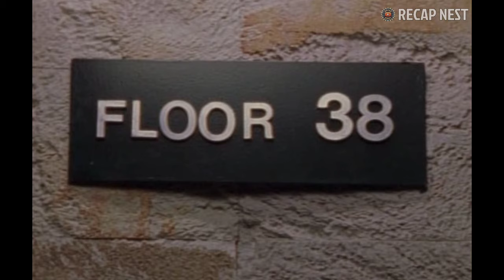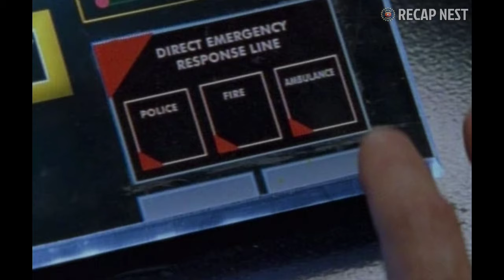In The Future All Apartments Are Controlled By A.I. But it Suddenly Stops Working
Residents of an apartment house whose lives are isolated and provided for by an internal automated system find that they must now work together when it no longer functions properly.

Tv show - The Outer Limits (1995) - Episode: The Haven ( Season 5 Episode 15 )
Hey there wonderful friends, I am Zaine and I love talking about sci-fi and thriller movies that left a lasting impression on me. Some of the movies I cover are great and some not so much, but their story is amazing and regardless of their rating they deserve a place on this channel. That being said, you will definitely love this channel because it is related to: movie recap, movie recaps, sci-fi recap, sci-fi recaps, story recaps, story recapped, thriller recap, thriller recap, mystery recaps, mystery recapped, film recap and film recaps.
The point of my videos is to introduce people to amazingly written stories  that will make them think and enrich their filmography just a little bit more. I do not wish to deflect any attention to the movies that are being covered, I have the greatest appreciation for them and I wish you go and watch them after you finish watching my videos.